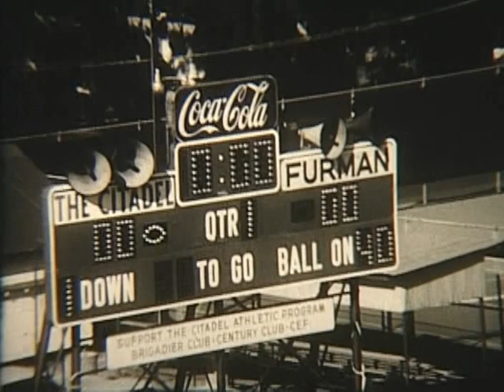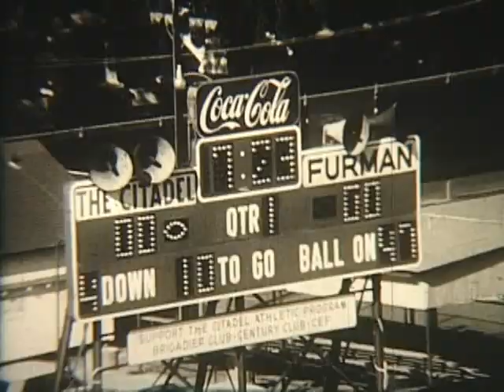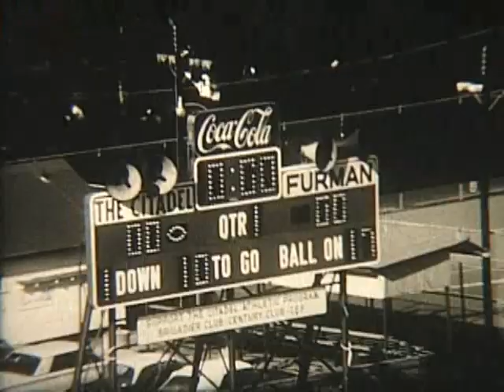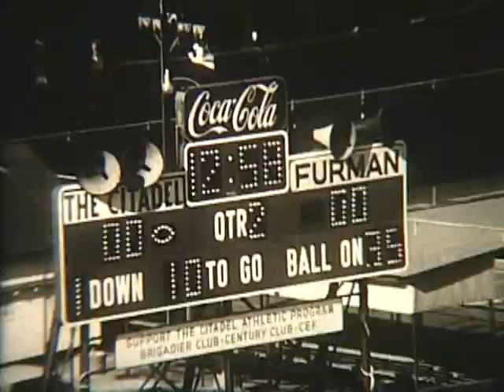Furman University Football - The Citadel Football 11-18-67 1967 Football See YouTube Crazy J Cousins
Furman University Football - The Citadel 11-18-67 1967 Football Support YouTube: Crazy J Cousins